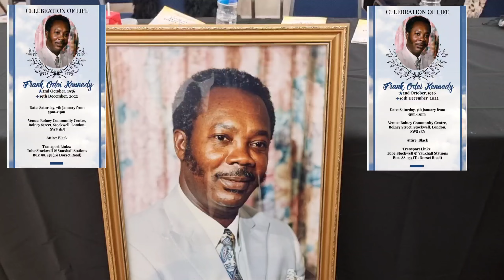Mr. Kenedy's Funeral in London